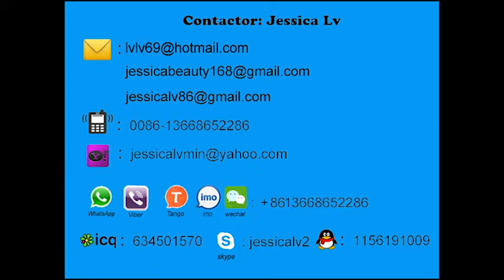eps foam bowl making machine jessica